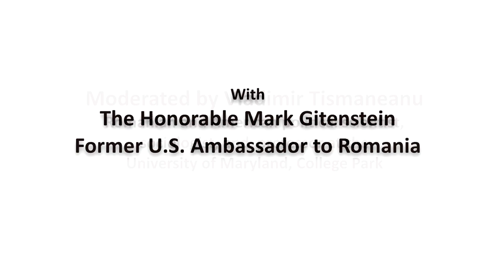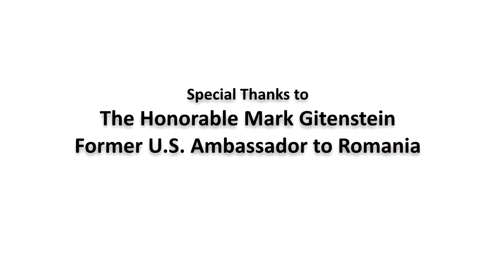Inside Romania with former Ambassador Mark Gitenstein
Lectures and Conversations, May 16, 2013
Mark Gitenstein was appointed in 2009 by President Barack Obama to serve as the United States Ambassador to Romania, completing his term of service at the end of 2012.

As US Ambassador to Romania, he worked to strengthen relations with Romania on a variety of issues. He actively promoted deeper development of Romania's equity markets, as well as a fair and transparent business environment for all investors. He also encouraged greater private sector involvement in state- owned enterprises (SOEs), including the introduction of a corporate governance code for SOEs. Notably, the US-Romanian Ballistic Missile Defense Agreement was negotiated and signed during his tenure. In 2012, Romanian President Traian Băsescu awarded Mark with the "Star of Romanian Grand Cross," the country's highest civil order.

Mark returned to Mayer Brown's Washington DC office, where he previously had spent two decades. He advised corporations and associations on legislative strategies, monitored and drafted legislation on behalf of corporate clients and advised clients in the context of antitrust, white-collar crime and civil liability controversies. Additionally, he was a non-resident senior fellow in governance studies at the Brookings Institution, where he specialized in issues related to national security and civil liberties.

Prior to joining Mayer Brown in 1989, Mark was the executive director of the Foundation for Change, Inc. and earlier held several senior-level government positions, including chief counsel to the US Senate's Judiciary Committee, minority chief counsel for the Senate Judiciary Committee and chief counsel for the Judiciary Committee's Subcommittee on Criminal Justice. He also served as counsel to the US Senate Intelligence Committee and counsel to the Senate Subcommittee on Constitutional Rights.

Mark is the author of Matters of Principle, an award-winning book on his experience managing the Judiciary Committee staff during the confirmation battle over the nomination of Robert Bork to the Supreme Court.

Moderated by Vladimir Tismaneanu of the University of Maryland.

Vladimir Tismăneanu is a Romanian and American political scientist, sociologist, and professor at the University of Maryland, College Park. A specialist in political systems and compared politics, he is chair of the editorial committee (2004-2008) and editor (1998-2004) of the East European Politics and Societies academic review and director of the University of Maryland's Center for the Study of Post-Communist Societies. Tismăneanu is a contributor to several periodicals, including Journal of Democracy, Studia Politica, Sfera Politicii, 22 and Cotidianul.

Tismăneanu is renowed for his unique ability to explain communism and his related work to communism, like Stalinism for all seasons and World Order After Leninism.

Tismăneanu's background and work came under scrutiny, due to his communist relations and youth, after his 2006 appointment by Romanian President Traian Băsescu as head of the Presidential Commission for the Study of the Communist Dictatorship in Romania. There has been much controversy about the conclusions of the report.

Video produced by Bruce Moody.